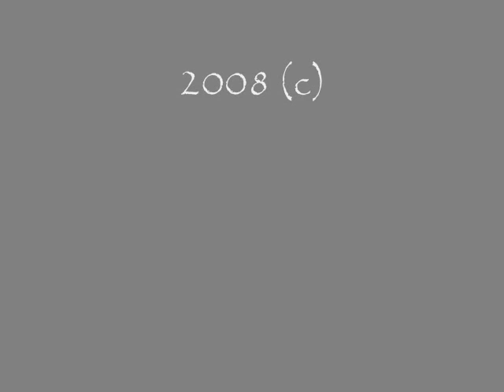Cat and Fiddle Clock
29 March 2008. Uploaded again because some corrupt pig with nothing better to do had it removed for no apparent reason! It was filmed personally, while we were on holiday and contains no copyright infringements!